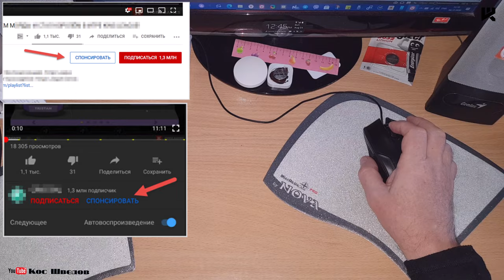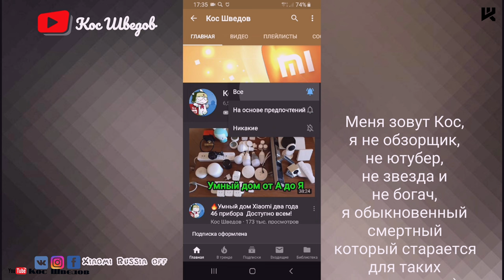Спонсорство на YouTube канале Кос Шведов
▼ Нажмите "ЕЩЕ" для полного описания ▼
2560 магазинов с кэшбэком получи
200 рублей за регистрацию!
Новые товары!